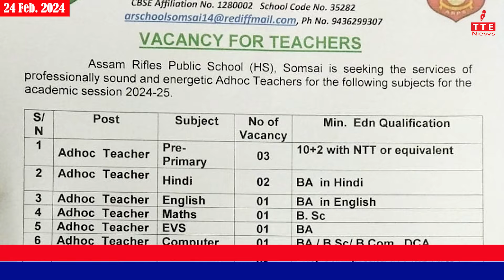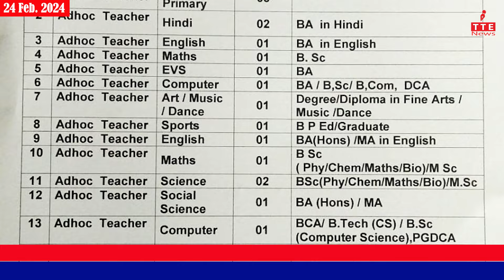TANGKHUL NEWS || AYAHCLEAR KHARAY || 24 FEB 2024 || 07:30 AM || THE TANGKHUL EXPRESS